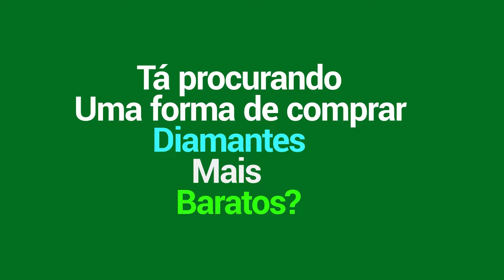ESSE HERÓI É O META SECRETO QUE NENHUM PLAYER BRASILEIRO USA | JULIAN | MLBB